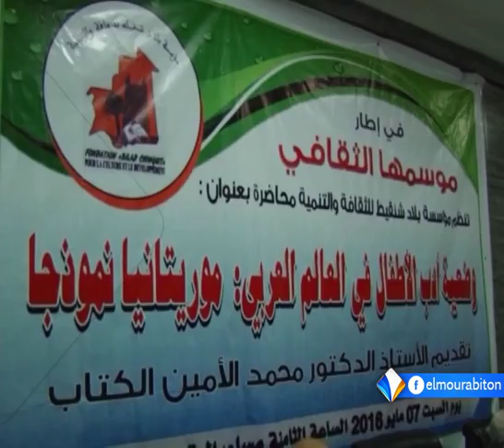نشرة أخبار التاسعة 08ـ05ـ2016 من قناة المرابطون.